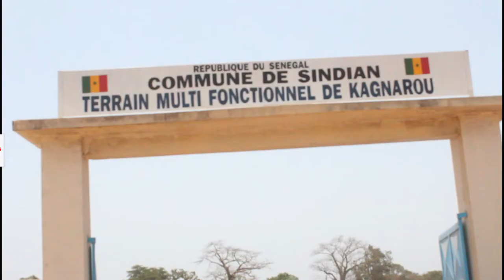Stade de KAGNAROU, une parfaite illustration de ce que le Maire de Sindian souhaite pour sa jeunesse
Le projet de réalisation d’une infrastructure sportive de Kagnarou, village de la commune de Sindian dans le département de Bignona  est désormais une réalité concrète. Elle est une parfaite illustration de ce que l’équipe municipale dirigée par le maire Yankhoba Sagna  souhaite pour sa  jeunesse, à plus d’un titre. En termes de qualité de divertissement et de pratique sportive, ce ‘’City stade’’, de par sa fonctionnalité, permettra aux jeunes de pratiquer divers sports collectifs tels que le football, le basket, l’athlétisme ou encore le hand-ball.